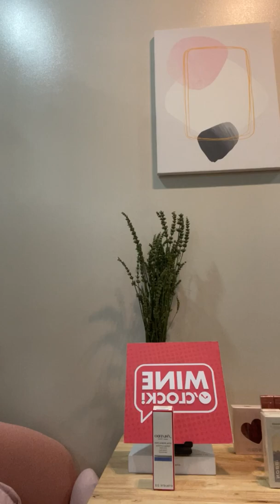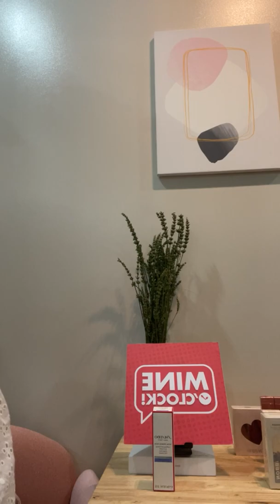Mine O' Clock - Episode 6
You can check on our Website or Lazada Acc bellow! Ma ma ma mine na!